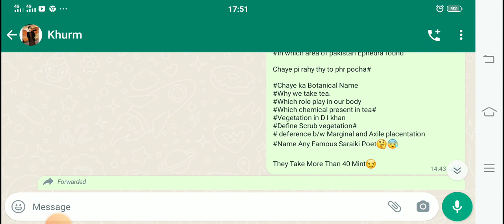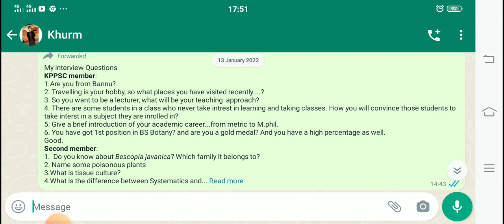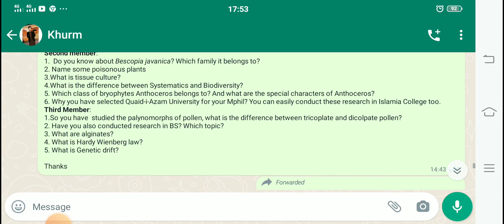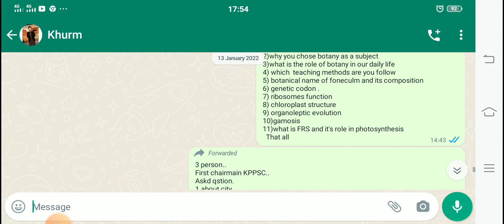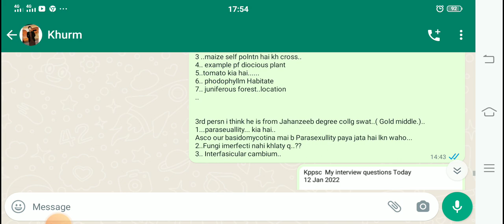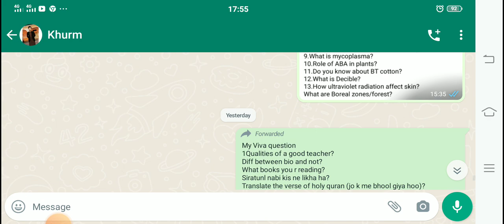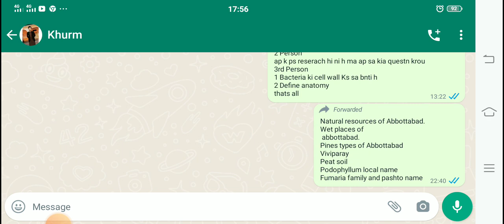BOTANY : (part 2)Kppsc Interview questions and experiences of lecturership 2021-22